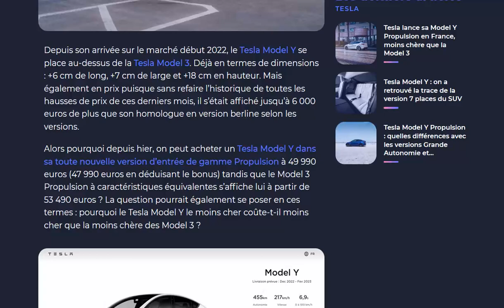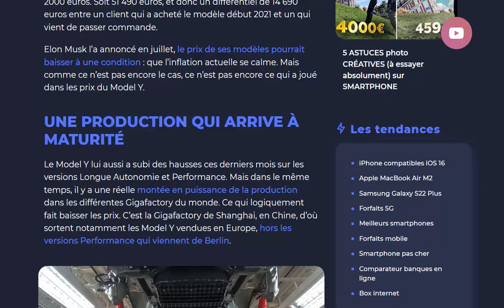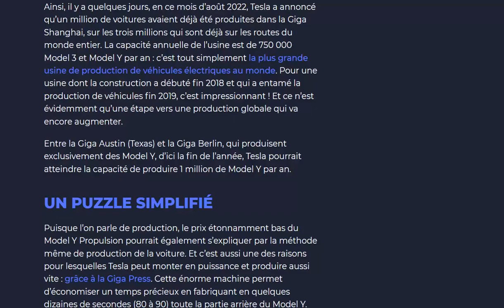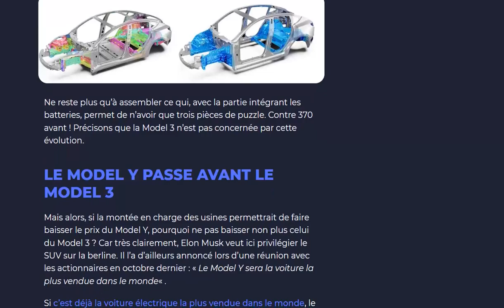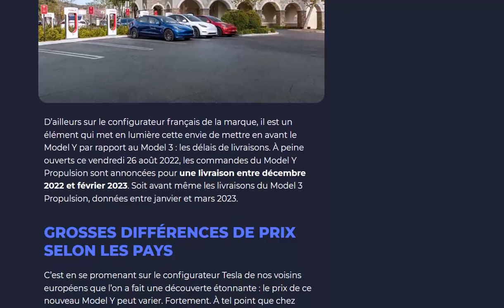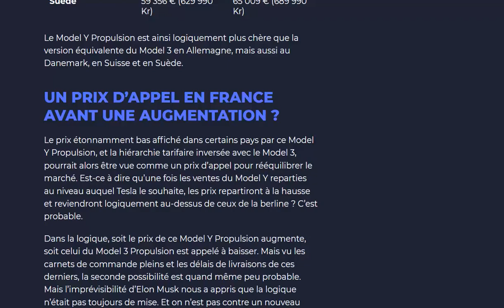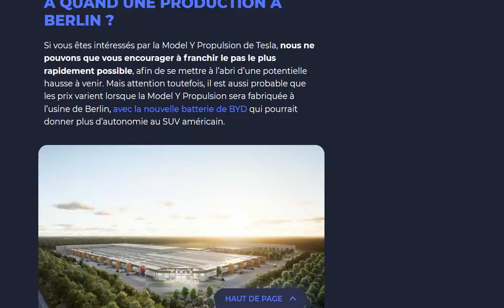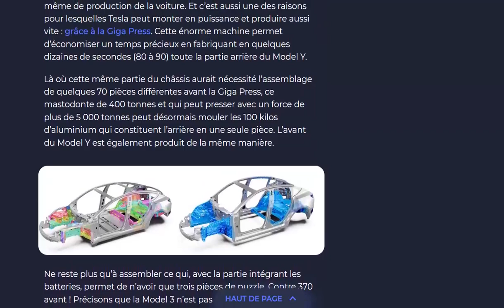Tesla Model Y Propulsion : pourquoi est-il moins cher que la Model 3 de base et ça va t-il durer ?!